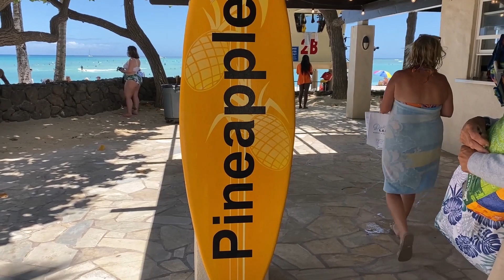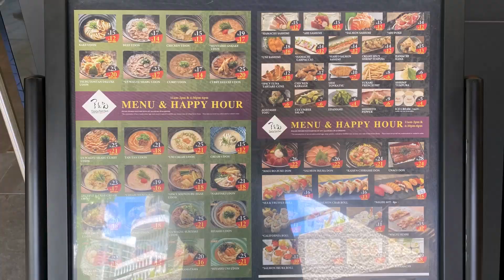University of Hawaii men's volleyball team Trolley Ride🚍 / 今日のワイキキ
Congratulations on winning the championship❗ Their trolley proceeded through Waikiki along Kalakaua Ave🎈
*May 12 was announced as "RAINBOW WARRIOR DAY" in Hawaii State👏

【ハワイ】UH男子バレーボールチームのナショナルチャンピオンシップ優勝おめでとうございます！ 彼らのトロリーパレードがワイキキを通り抜けた瞬間🎥

0:00-0:57 Waikiki Beach
0:58-1:31 UH men's volleyball team trolley ride
1:32-4:39 Waikiki Walk
4:40-5:07 Royal Hawaiian Center "TsuruTonTan" restaurant

【ハワイ】アンティーク好き集まれ～❗貴重なハワイのショップご紹介ANTIQUE HAWAII

🤙ボランティアのご依頼は：IG @allgenres808までどうそ❗